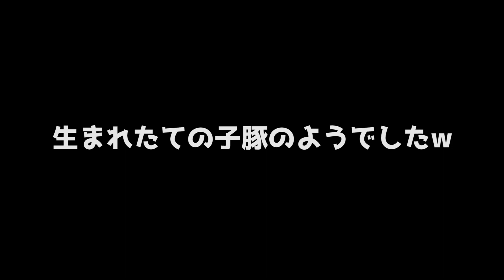【バンジー】日本一のバンジーを体重制限ギリギリで飛んでみた！ひぴ動#122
【HIPPY NEW RELEASE情報】
ニューミニアルバム2016/8/24リリース決定!
「幸カロリー〜意識の高いデブ〜」

【HIPPY初の全国ツアー決定!】
HIPPY全国ツアー「意識の高いデブ巡業」
9/9（金）広島場所 / クラブクアトロ
9/16（金）大阪場所 / 梅田Zeela
9/17（土）名古屋場所 / 名古屋HeartLand
9/22（木）東京場所 / 渋谷eggman

【HIPPY】
広島出身シンガーソングライター。CM主演、ドラマ、MCなど、舞台俳優やタレント活動もしており、ミュージシャンという垣根を超えてYoutube配信もスタート！
2015年4月16日日本クラウン（CROWN VenuS）よりメジャー・デビューしマルチに絶賛活躍中！

【HIPPY WORKS】
[テレビ]
H♪LINE(広島ﾎｰﾑﾃﾚﾋﾞ) / ﾃﾞﾙｹﾞｰﾂ(広島ﾎｰﾑﾃﾚﾋﾞ) / ぐるぐるｽｸｰﾙ(広島ﾃﾚﾋﾞ) / 金ぶち(広島ﾃﾚﾋﾞ)/ﾁｬﾝｶﾜｲのMUSIC LAUNCHER(ﾁﾊﾞﾃﾚ) / ﾗｲﾌﾞB(TBS) / BOMBER-E (ﾒｰﾃﾚ) /
[ドラマ・舞台]
原宿ﾄﾞﾗｺﾞﾝ(TOKYO MX)/ 浮気なｽﾄﾘｯﾊﾟｰ / 多数決刑事/ ﾒﾃｵ☆ﾋｯﾂ/ 藁の中の七面鳥/ パンチライン
[コラボ]ABTVnetwork / MEGWIN TV / BEGIRAGONS / デカキン / 2200年TV / 財部亮治 / 意識の高いデブ
[ＣＭ]
住宅展示場ﾋﾟｯﾋﾟえきや / 住宅宣言吉島 / 東広島ﾊｳｼﾞﾝｸﾞﾌｪｱｰ /
[その他]
ｶｰﾌﾟ2014年ｼｰｽﾞﾝ最終戦にて国歌斉唱
※ﾗｲﾌﾞ情報はﾎｰﾑﾍﾟｰｼﾞにて公開中

★ED Music by
SE:
効果音ラボ